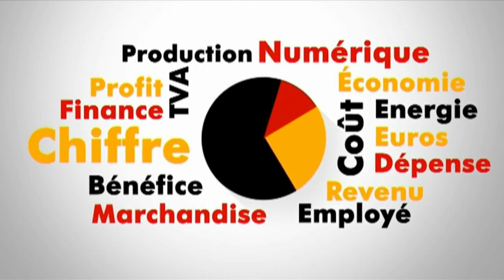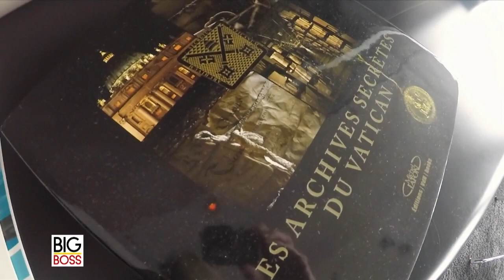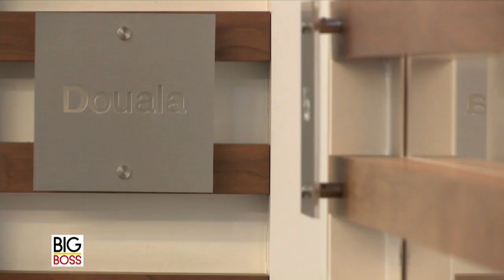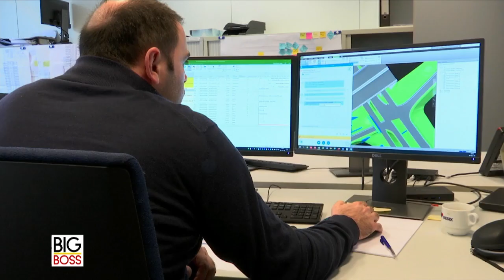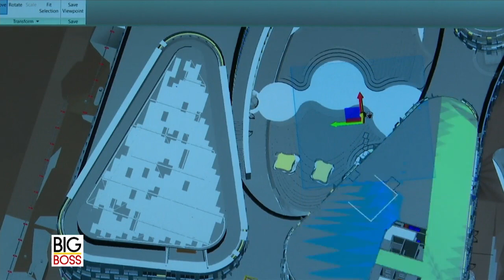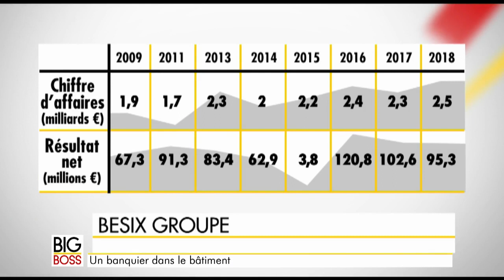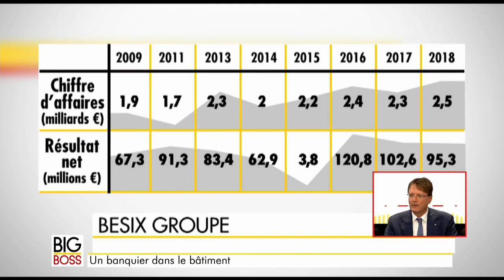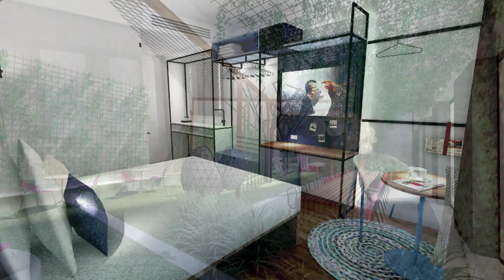Big Boss - Rik Vandenberghe (Besix)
Ce dimanche, Marie-Noëlle Dinant (BX1) et Paul Gérard (L'Écho) reçoivent Rik Vandenberghe, administrateur délégué de BESIX.Le groupe de construction emploie 15.000 personnes dans le monde dont 4.000 en Belgique. Parmi les chantiers emblématiques du groupe : le Burj Khalifa, la plus haute tour du monde (828m) construite à Dubaï, ou encore la station polaire princesse Elisabeth et plus près de chez nous : la construction du Parlement européen ou encore la rénovation de l’Atomium.

Pour capter BX1 en télévision, à Bruxelles et en Wallonie :
Proximus : Canal 10
Telenet : Canal 10
VOO et Orange  : Canal 61